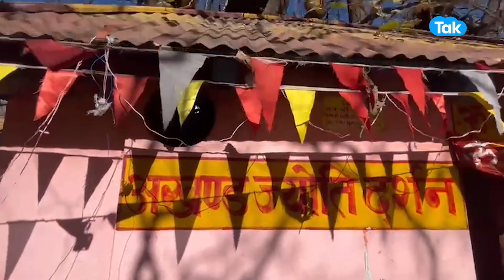फट गई दीवारें.. आदिगुरु शंकराचार्य के मंदिर पर भी पड़ी दरारें, फैली दहशत| Joshimath | Uttarakhandtak